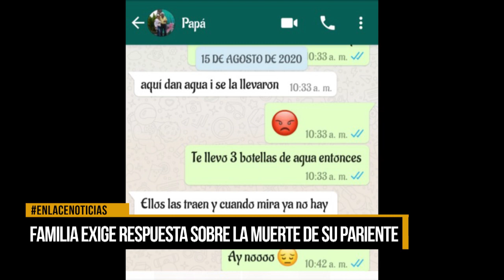Familia exige respuesta sobre la muerte de su pariente